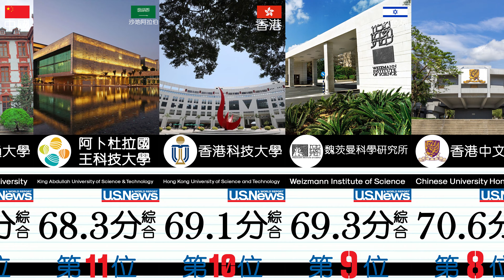[大學排名] 2021年亞洲最好的大學！U.S. News 2021 大學排名 |清華大學| 東京大學| 香港大學| 香港中文大學| 交通大學| 南洋理工大學| 復旦大學| 博阿齊奇大學 成均館大學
大學排名 Wiki101 維基101 U.S. News
Wiki101 維基101 為你帶來 2021年亞洲排名最高的30所最好的大學, 排名資料來自U.S. News & World Report 美國新聞與世界報道。
1 Tsinghua University 清華大學 中國 78.5
2 National University of Singapore 新加坡國立大學 新加坡 77.5
3 Nanyang Technological University 南洋理工大學 新加坡 76.6
4 King Abdulaziz University 阿卜杜勒阿齊茲國王大學 沙特阿拉伯 76
5 Peking University 北京大學 中國 74.9
6 University of Tokyo 東京大學 日本 72.8
7 University of Hong Kong 香港大學 香港 71.2
8 Chinese University Hong Kong 香港中文大學 香港 70.6
9 Weizmann Institute of Science 魏茨曼科學研究所 以色列 69.3
10 Hong Kong University of Science and Technology 香港科技大學 香港 69.1
11 King Abdullah University of Science & Technology 阿卜杜拉國王科技大學 沙特阿拉伯 68.3
12 Shanghai Jiao Tong University 上海交通大學 中國 68.2
13 University of Science and Technology of China 中國科學技術大學 中國 68
14 Kyoto University 京都大學 日本 67.9
15 Seoul National University 首爾大學 南韓 67.5
16 Zhejiang University 浙江大學 中國 66.9
17 Nanjing University 南京大學 中國 66
18 Fudan University 復旦大學 中國 65.5
19 City University Hong Kong 香港城市大學 香港 65.3
20 Hong Kong Polytechnic University 香港理工大學 香港 64.6
21 Tel Aviv University 特拉維夫大學 以色列 64.4
22 Sun Yat-sen University 中山大學 中國 64
23 National Taiwan University 國立台灣大學 台灣 63.6
24 Boğaziçi University 博阿齊奇大學 土耳其 62.6
25 University of Chinese Academy of Sciences 中國科學院大學 中國 62.6
26 Sungkyunkwan University 成均館大學 南韓 62.3
27 University of Malaya 馬來亞大學 馬來西亞 62.3
28 Huazhong University of Science and Technology 華中科技大學 中國 62.2
29 Harbin Institute of Technology 哈爾濱工業大學 中國 61.8
30 Hebrew University of Jerusalem 耶路撒冷希伯來大學 以色列 61.5